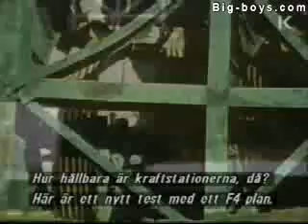NO NOSE-OUT HERE nor could there be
This one's been going around to try and prove that planes couldn't crash through the WTC towers. It doesn't. Planes actually crashed through the towers as was the expectation of the designers. What happened next with the collapse of both towers is a different matter entirely.